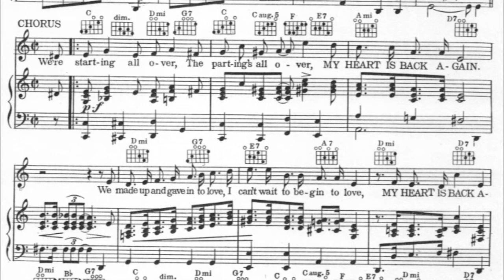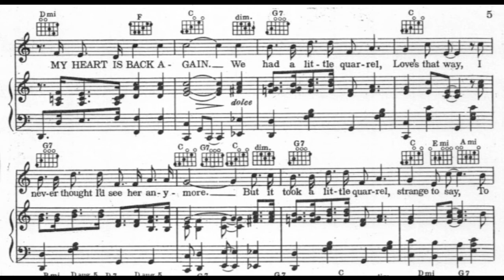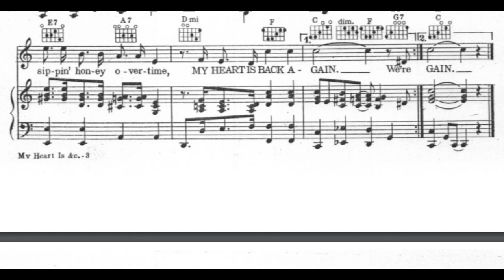My Heart is Back Again (1936)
A 1936 popular song. Words and music by Manny Kurtz, Arthur Altman and Milton Ager.

Lyrics

1. The clock on the mantle was dusty and still
The shades on the windows were drawn
Nothing but gloom filled ev'ry room
My heart was gone
Now the clock on the mantle is ticking again
The windows are all open wide
Flowers in bloom fill ev'ry room
Once again my heart is by my side

Chorus:
We're starting all over, the parting's all over
My heart is back again
We made up and gave in to love
I can't wait to begin to love
Got sweet dreams to dream now
It's peaches and cream now
For love is back again
The blues that used to shadow me
Are nothing but a memory
We had a little quarrel, love's that way
I never thought I'd see her anymore
But it took a little quarrel, strange to say
To make love sweeter than ever before
I thought love was done for, but it's just begun for
Like busy bees in clover time
We're sippin' honey overtime

2. The sun lost its sparkle, the days were all dark
The heavens were hidden by rain
Just broken dreams and shattered schemes
Seemed to remain
Now the sunbeams are dancing and songs fill the day
The heavens are smiling once more
Living is sweet, life is complete
Once again romance has found my door